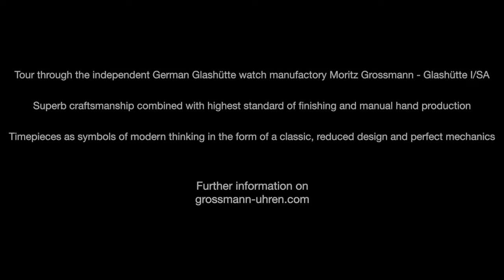virtual manufactory tour (english)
In these difficult times we cannot welcome you in person, but we can share some beautiful moments and visual highlights of Schönstes deutsches Handwerk – the most beautiful German artisanship. Take a look at the movie and enter our world.

Join the team at the CNC and lathe machines as they produce blanks of German silver and tiny gears for our movements. See how our hands turn slowly into brown-violet over an open flame. Watch how the tooth flanks of the ratchet wheel are polished and chamfered on wood until they reach their radiant brilliance. And experience the very special moment when the movement is finally assembled.  The balance wheel begins to oscillate and the watch starts to tick its steady rhythm of time.